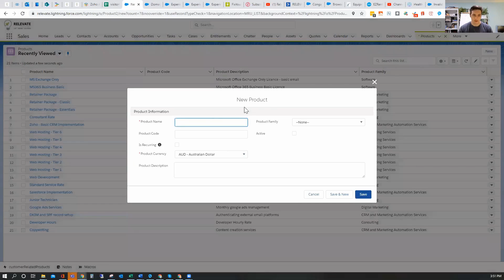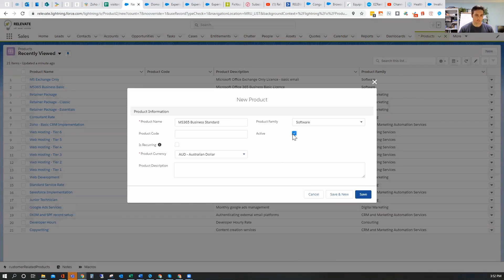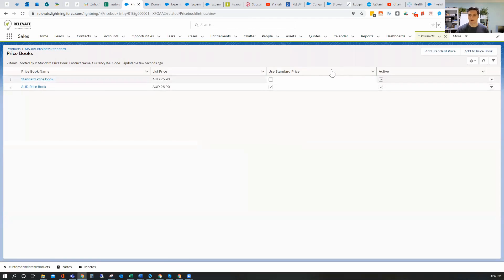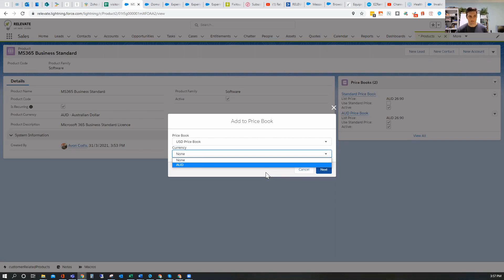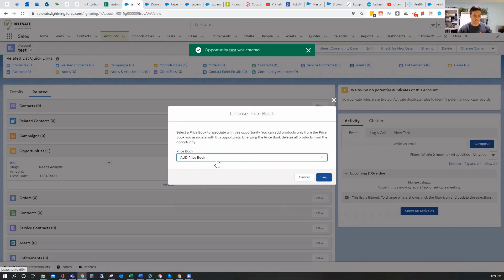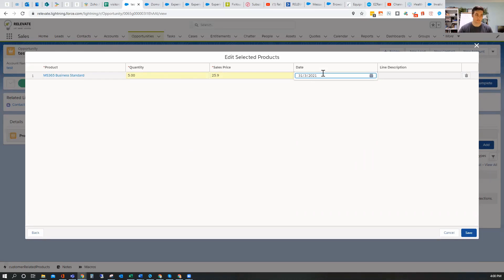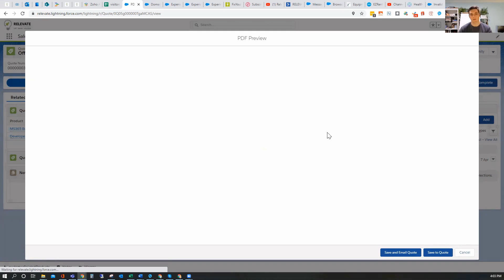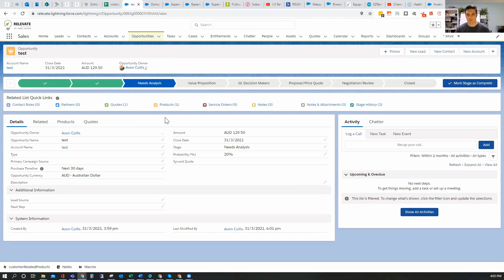Simple Setup of Salesforce Products, Price Books and Quotes RE-EDITED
Salesforce Tutorial: Adding Products, Price Books and Creating Opportunities

In this instructional video, we walk through the process of adding products, associating them with price books in different currencies and creating opportunities in Salesforce, all while making sure the right quote is linked to the opportunity. Avon Collis explains how to choose a product's currency, add it to the standard price book and relate it to specific currency-based price books. It also teaches how to use price books for different client types and regions. Also, how to create opportunities, attach products to them, and generate quotes. Understanding these elements helps enable efficient sales activities for your sales teams in Salesforce.

00:00 Introduction and Adding Products to Salesforce
00:23 Creating a New Product
01:25 Associating a Price Book
01:53 Adding Product to Standard Price Book
02:27 Adding Product to Country Based Price Book
03:25 Adding Product to Different Customer Types Price Books
03:50 Adding Product to US Price Book
04:34 Using the Product on the Operational End
05:20 Creating a New Opportunity
06:13 Adding Products to the Opportunity
07:16 Creating a Quote
07:28 Adding Products to the Quote
08:00 Syncing the Quote
08:13 Creating a PDF from the Quote
09:33 Conclusion and Recap

Join the free Relevate Community and get in dept guides, tips, tricks and tutorials on how to grow your business with digital skills and technology

Or join our Digital Accelerator membership and take your business to the next level

Another great pairing with Salesforce for collecting customer information is Formstack
It allows you to pre populate forms with content that you already have inside your salesforce Org.